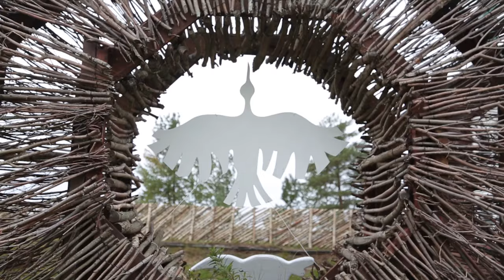ВологодЭтноЭксп день 4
Музыка в финальных титрах - Glintshake "Freaky man"